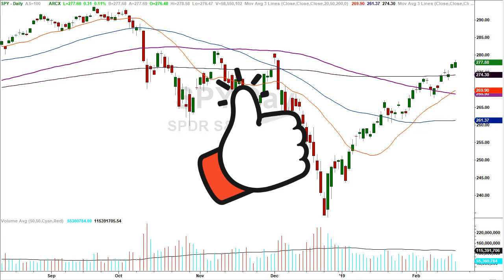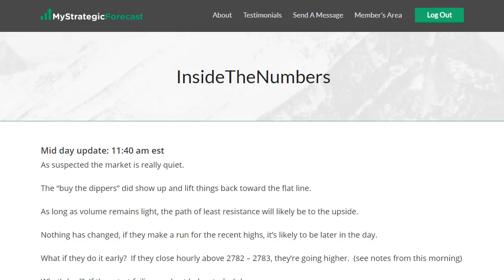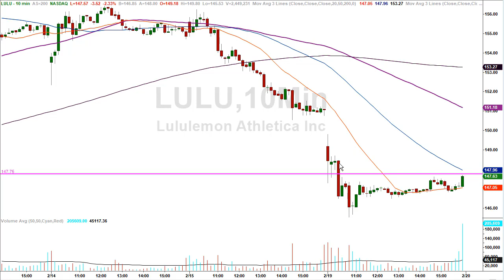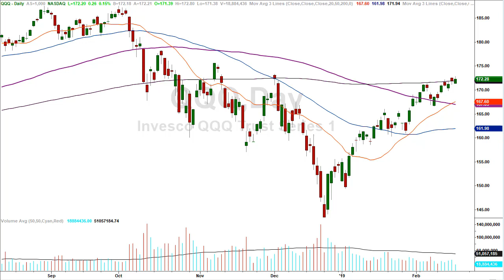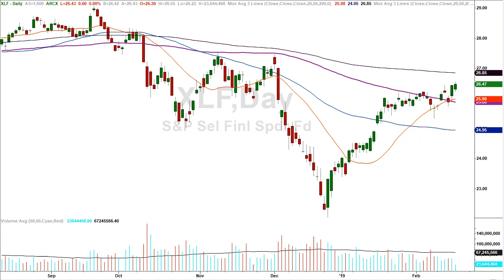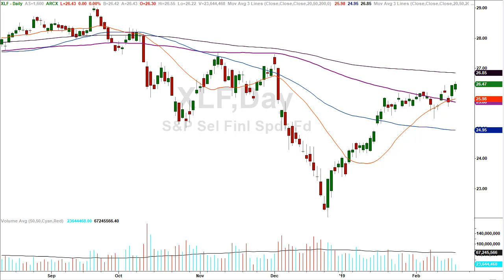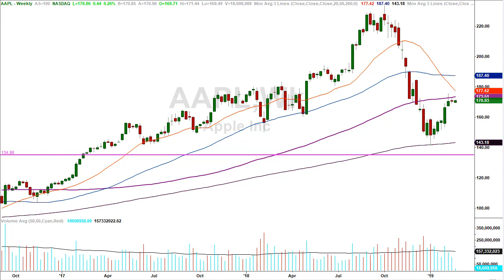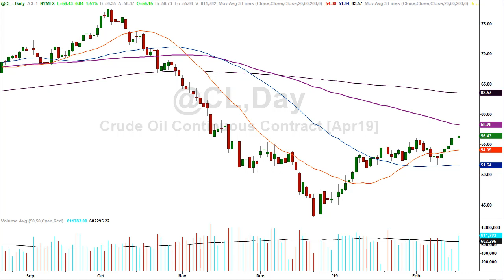Stock market Into a lot of Overhead resistance....